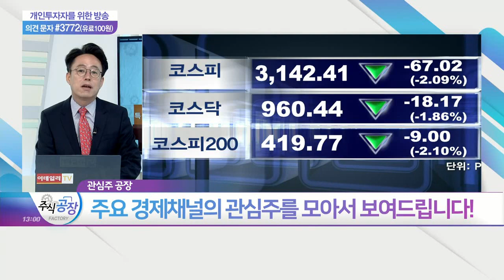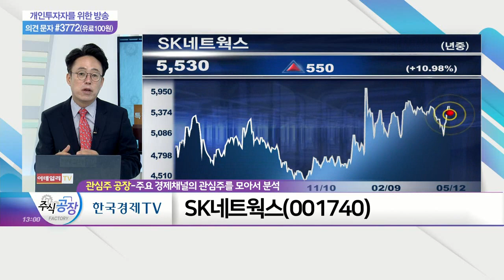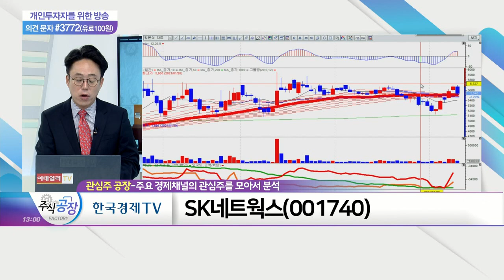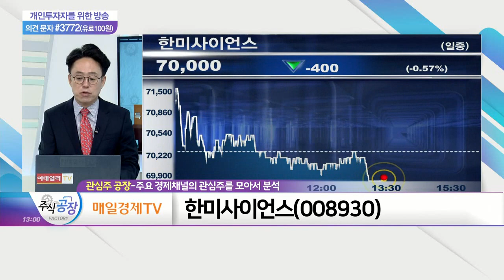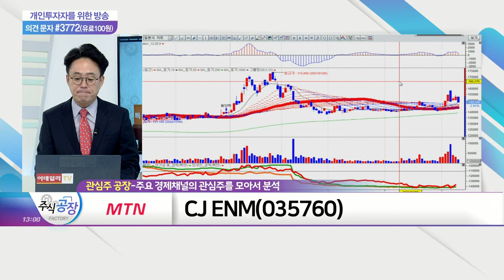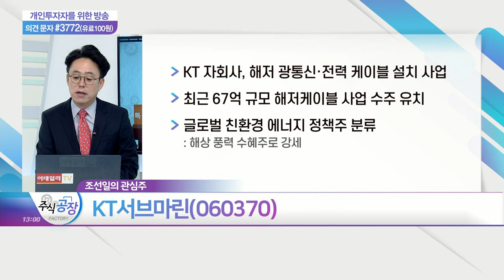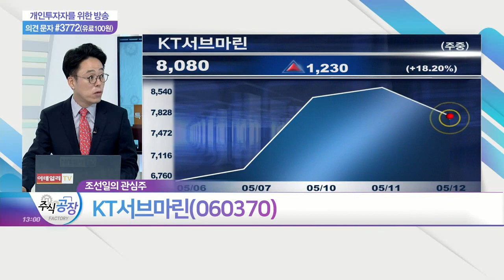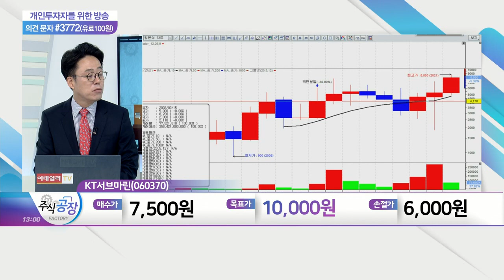SK네트웍스, 한미사이언스, CJ ENM, KT서브마린_관심주 공장 (20210512)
SK네트웍스(001740)
한미사이언스(008930)
CJ_ENM(035760)

KT서브마린(060370)
- KT 자회사, 해저 광통신·전력 케이블 설치 사업
- 최근 67억 규모 해저케이블 사업 수주 유치
- 글로벌 친환경에너지 정책주 분류